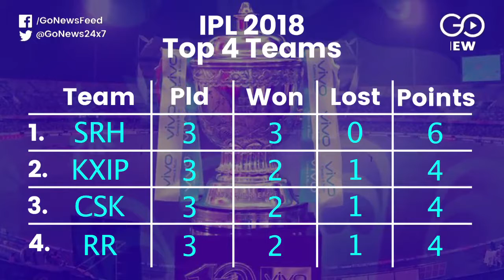Royals And Kings Of IPL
IPL's super Sunday saw Rajasthan Royals beat Royal Challengers Bangalore while Kings XI Punjab beat Chennai Super Kings